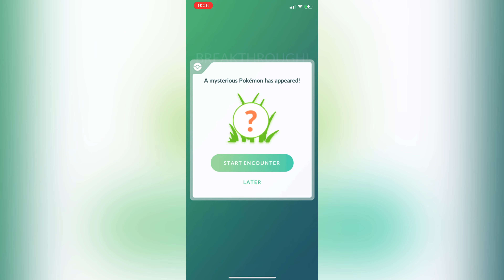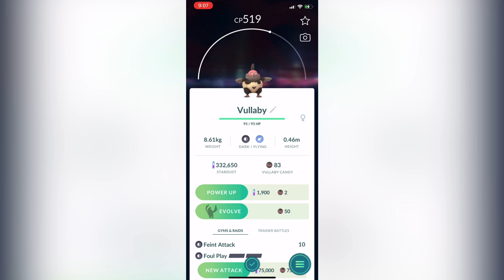Pokémon Go - Open Field Research Breakthrough Box and get Vullaby | Gen 5 Pokémon